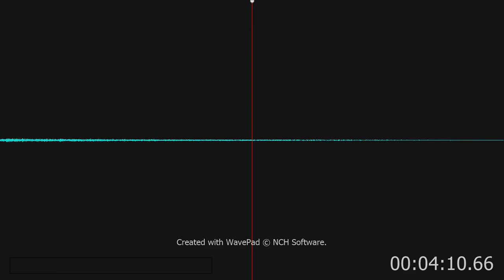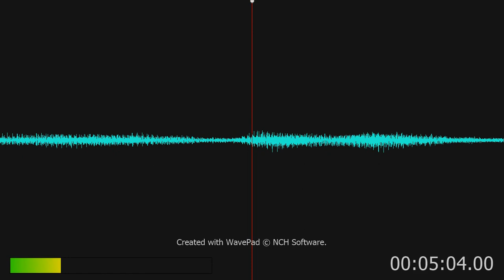Nathan P5 Family on synth one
From the past to the present, all the P5's sound great. Enjoy my friends.